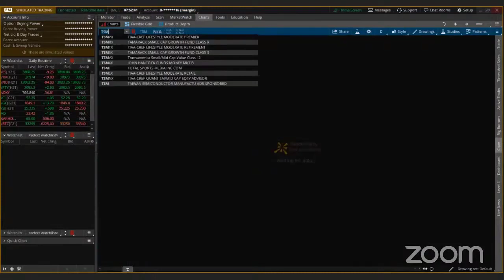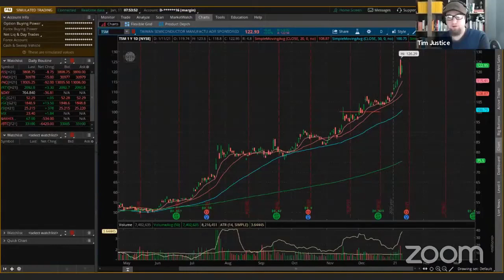Stock Earnings Season Preview Jan 2021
Earnings Season is starting! Listen to this clip from Monday's Halftime report where Coach Matt discusses the start of earnings with some big names reporting this week like $JPM $DAL $C $WFC $ACI $KBH $TSM